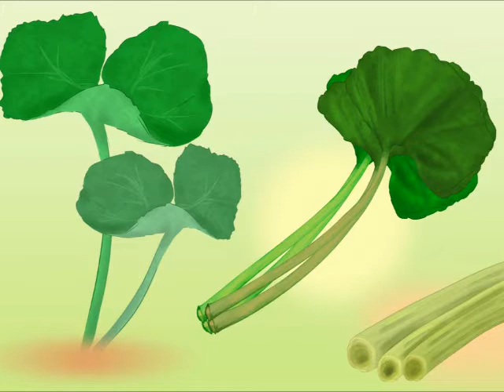アイヌの伝説による「幻想のコロボックル」メゾソプラノ（MIDI）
作詞：久野静夫
作曲：市川都志春

※特殊な指示は全て省略しています。